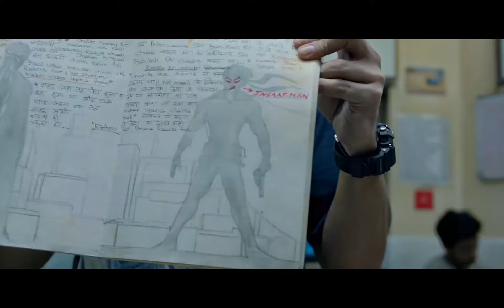5 Years of Bhavesh Joshi Superhero | Indian Superhero | Tribute Vikramaditya Motwane, Anurag Kashyap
Celebrate 5 years of the captivating Indian superhero film, 'Bhavesh Joshi'. Directed by Vikramaditya Motwane and starring Harshvardhan Kapoor, this thrilling movie fearlessly confronts corruption in Mumbai. Explore the world of Indian superhero movies and witness the incredible performances of the talented cast, including Priyanshu Painyuli. Co-written by Anurag Kashyap & Abhay Koranne, 'Bhavesh Joshi' delivers a gripping tale of vigilante fighting for justice.

Set in Mumbai, India, 'Bhavesh Joshi Superhero' follows a vigilante group that resurfaces when one of its members uncovers a local politician's theft of water. This gripping tale explores themes of corruption, vigilantism, and the unwavering determination of an individual to bring about change.

Directed by Vikramaditya Motwane, known for his acclaimed films like 'Udaan' and 'Lootera,' and co-written by Anurag Kashyap, a master storyteller behind hits like 'Gangs of Wasseypur' and 'Sacred Games,' this film presents a grounded and character-driven take on the superhero genre.

Harshvardhan Kapoor, son of renowned actor Anil Kapoor, delivers a compelling performance as the titular character, Bhavesh Joshi. With his nuanced portrayal, Kapoor brings depth and authenticity to this tale of a reluctant hero.

Shot on location in the bustling city of Mumbai, 'Bhavesh Joshi Superhero' showcases the vibrancy and energy of the metropolis, adding an extra layer of realism to the narrative. The film's captivating storyline, powerful performances, and socially relevant themes make it a must-watch for fans of superhero movies and those seeking thought-provoking cinema.

This is a tribute video for the visionary makers of this film.

Video by: Dhruv Gohel

Please note that I do not claim any rights to the film 'Bhavesh Joshi'. This video is created purely for entertainment and tribute purposes. Enjoy the journey into the world of 'Bhavesh Joshi' and immerse yourself in its captivating story and performances!